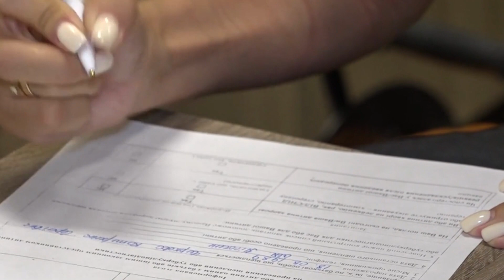Mulher adota um menino e recebe uma ligação estarrecedora! Sua vida nunca mais seria a mesma!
Linda era  uma jovem de 28 anos, recentemente divorciada. Ela vinha tendo alguns meses difíceis, com o divórcio sempre em sua mente. Pensava muitas vezes no passado e se perguntava onde tudo tinha começado a dar errado para ela e para Eddy.
Estava sozinha em casa, quando recebeu um telefonema. Era uma notícia surpreendente! Sua vida nunca mais seria a mesma!

. Olá! Sejam bem-vindos a mais uma emocionante Top História!
Vídeo contando histórias reais e extraordinárias, com lições de vida  e reflexões.